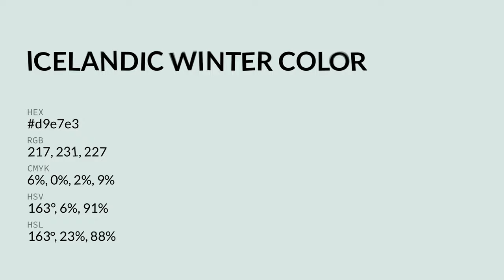Icelandic Winter color d9e7e3 hex color - Green color - Warm color d9e7e3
What color is Icelandic Winter ? d9e7e3 hex color - Green color - Warm color d9e7e3

Hex d9e7e3 Color Code is also known as Icelandic Winter color.